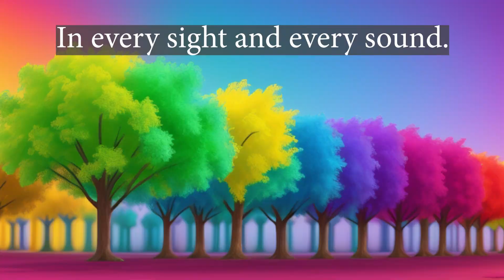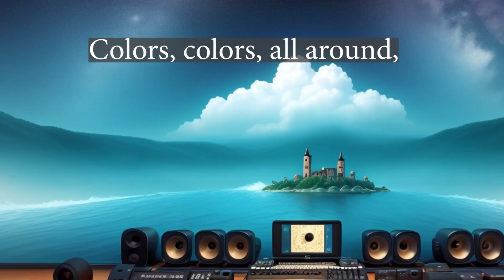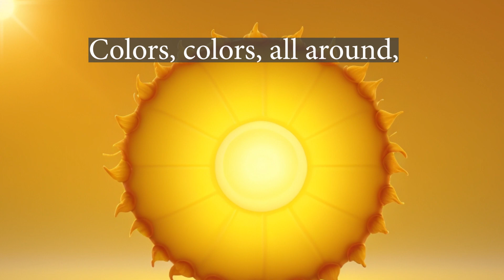🌈 Fun Colors Song for Kids | Learn Colors with Catchy Nursery Rhyme! 🎨 Colorful Adventures 🎶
Welcome to our colorful world of learning with this fun and engaging colors song for kids! 🎨 Join us as we explore the vibrant hues of the rainbow through catchy verses and delightful melodies. This educational nursery rhyme is designed to help toddlers and preschoolers learn about colors in an entertaining way.
The Rhyme is:
Colors.
In a world so bright and bold,
Colors everywhere, stories untold.
Red like strawberries, juicy and sweet,
Blue like the sky, where the clouds meet.

Colors, colors, all around,
In every sight and every sound.
Yellow like the sun, shining bright,
Green like the grass, dancing in the light.

Orange like a tiger's stripe,
Purple like the grapes, oh so ripe.
Pink like cotton candy in the air,
Brown like a bear's cozy lair.

Silver like the moon, glowing high,
Gold like treasure in the sky.

Mix them up, what do you see?
A rainbow shining, wild and free.
Colors bring joy, colors bring fun,
Let's celebrate them one by one!

From the dawn until the night,
Colors fill our world with delight.

In this video, children will enjoy a musical journey through various colors such as red, blue, yellow, green, orange, purple, pink, brown, silver, and gold. Each verse of the song vividly describes familiar objects and elements associated with each color, making learning both enjoyable and memorable. 🌟

Our interactive video encourages children to sing along, dance, and actively participate in identifying colors, fostering early childhood development skills in a playful manner. Whether it's the bright yellow sun or the mysterious silver moon, every color comes to life in this enchanting song! 🎵

Parents, caregivers, and educators can use this video as a valuable resource to teach colors to young learners in classrooms, at home, or during fun playtime sessions. So, let's dive into the world of colors together and celebrate the joy they bring to our lives! 🌟